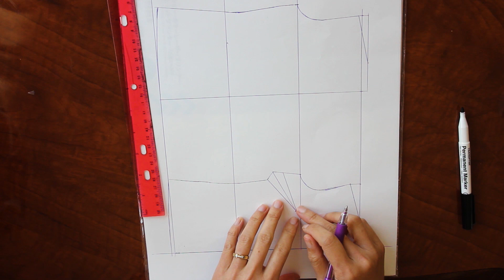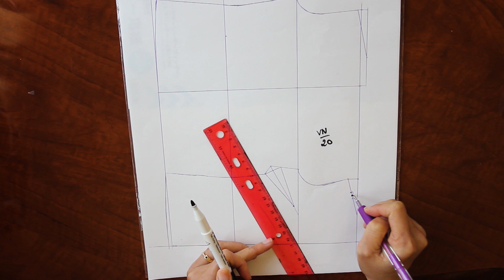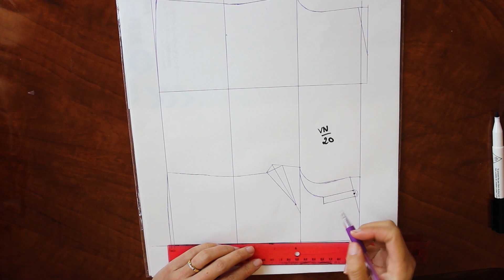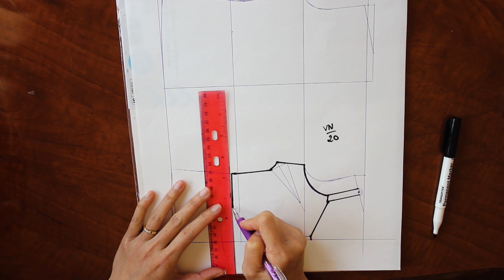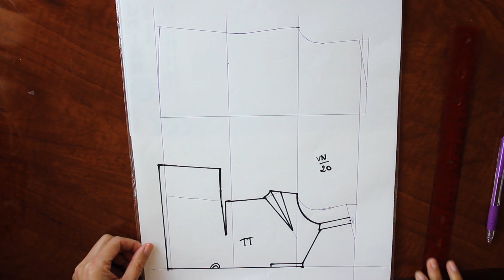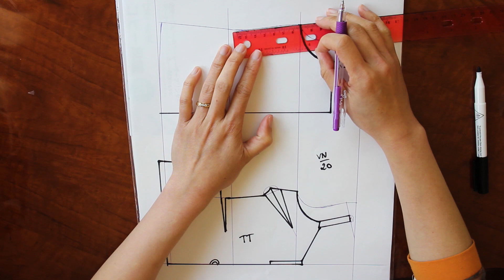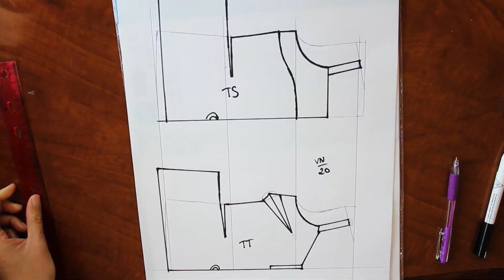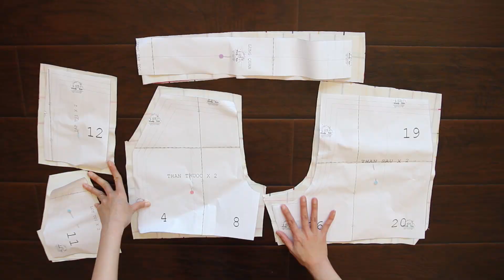148 - CẮT MAY BỘ QUẦN ÁO MẶC NHÀ HÈ : ÁO HAI DÂY NHÚN EO - QUẦN ĐÙI CÓ TÚI CHÉO ( CÓ RẬP)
Video hướng dẫn cắt may bộ quần áo mặc nhà xinh xắn cho các bạn nữ